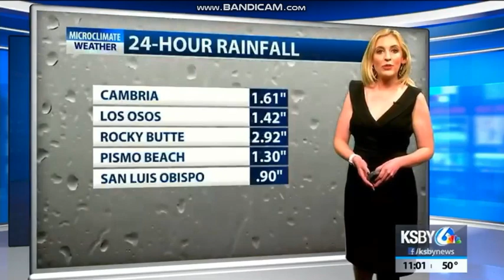KSBY: KSBY News At 11pm Open--12/22/19